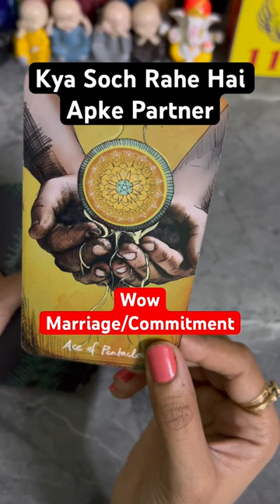Kya Soch Rahe Hai💞 No Contact💞Third Party💯 Next Action💯@0507#tarot#shorts#currentfeelings